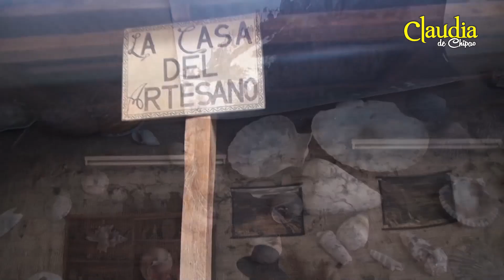CLAUDIA DE CHIPAO - AMOR AGONIZANTE